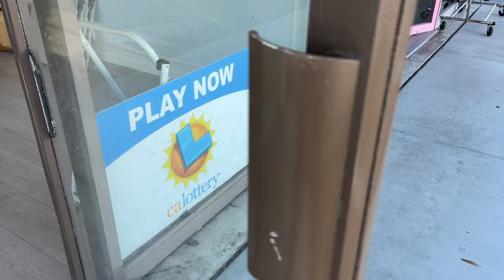忙碌的一天：打扫、买涂料+工具、刷墙。。。